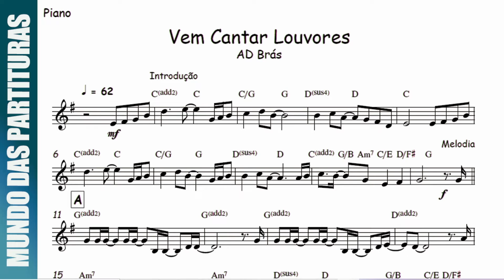Vem Cantar Louvores - AD Brás🎺Partitura Melódica Sax Alto, Sax Tenor, Sax Soprano, Clarinete, Flauta